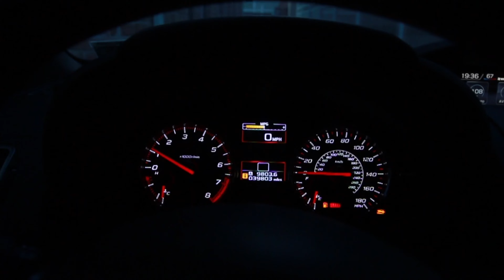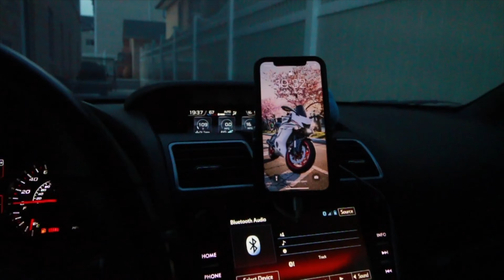what happened to my WRX?!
Been a minute since i made a video on the subie! she's hit more bad luck...

Got Some Business for Me?